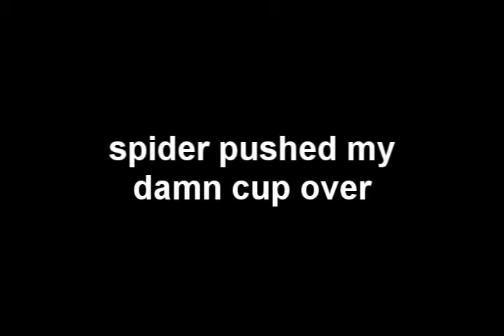fromthegut - tarantula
obnoxious spider